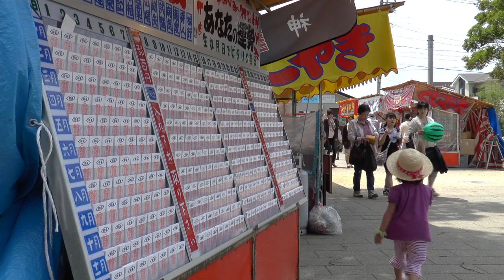萬弘寺の市（Bazaar of Mankho-ji Temple）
大分市坂ノ市　例年5月18日から5月24日の7日間催される萬弘寺の市です。

手持ちの歩き撮りはちょっと厳しいですね。

camera:Panasonic HC-X920M , Nikon D600 AF-S NIKKOR 50mm f/1.8G